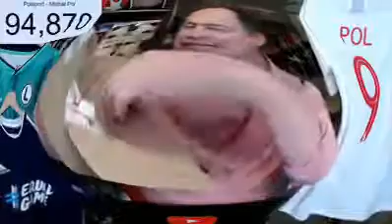mm mm maść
Michał Pol rozdaje nam prezenciki